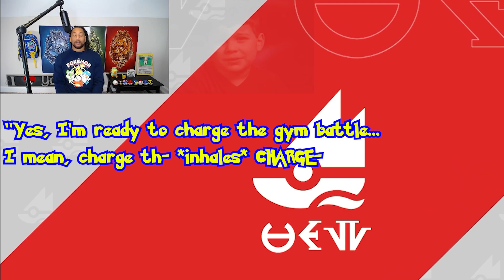BigWallyWall Plays Pokémon Violet: Episode 5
Journey alongside your host, Big Wally Wall, as we continue our adventures through Paldea in Pokémon Violet! In this episode, we face off against the Open Sky Titan, Giacomo and the Dark Crew, and our third gym leader, Iono. I hope this content leaves you thoroughly entertained.

0:00 Recap
0:41 Open Sky Titan
2:50 Shiny Pawmi + Tinkatink Evolves
3:53 Giacomo & The Dark Crew
6:10 Levincia Gym Challenge
8:16 Closing